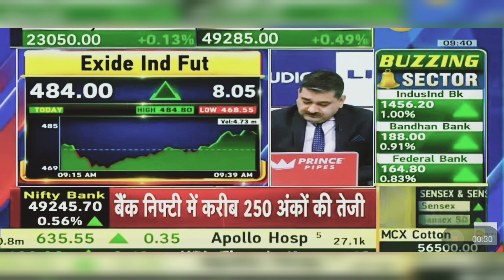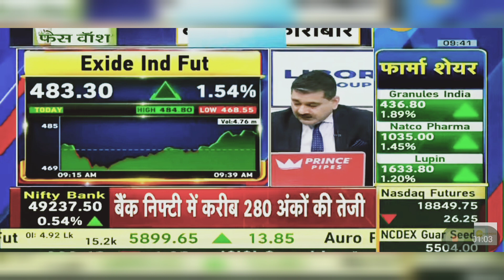Exide Share Latest News Today | 27th May 2024